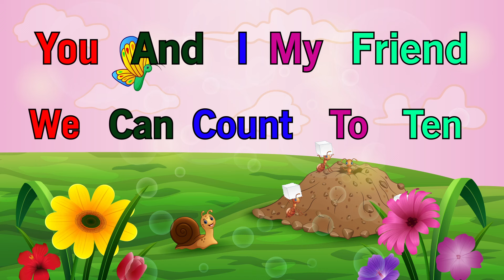Numbers Song | Math worksheet | lkg ukg math worksheet | Divyanshi kids Tv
Welcome to the official channel of Divyanshi kids Tv "Educational Videos for kids" ! Divyanshi kids Tv is a free education initiative to educate children all around the world through online learning. I believe that e-learning makes education an interactive, engaging, and fun activity, thereby helping in higher and long-term knowledge retention. My channel consists of e-learning videos for Class 1 to 10
 school children on, English, Science, Social Studies, Environmental Science, G.K, Essays & Speeches and much more. The videos on my channel will definitely benefit the children